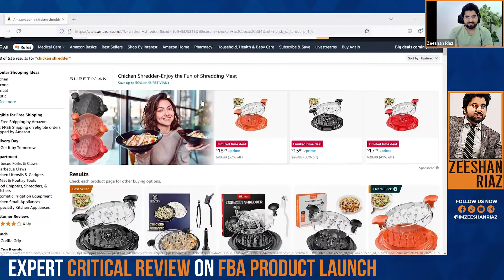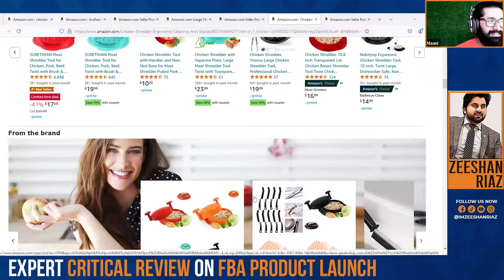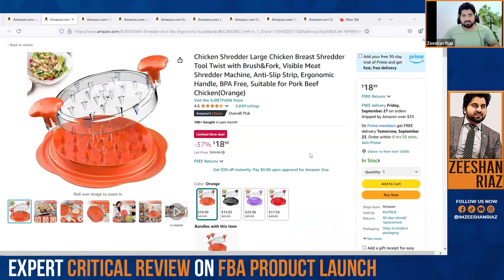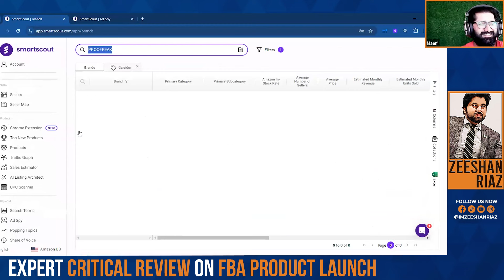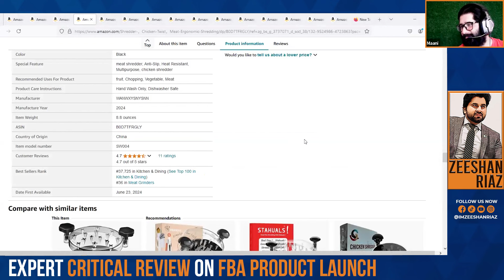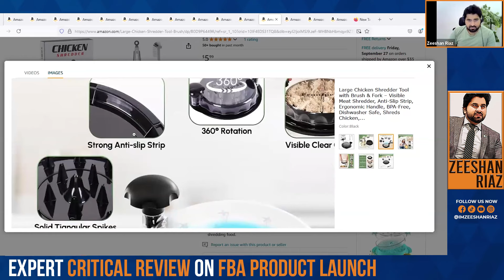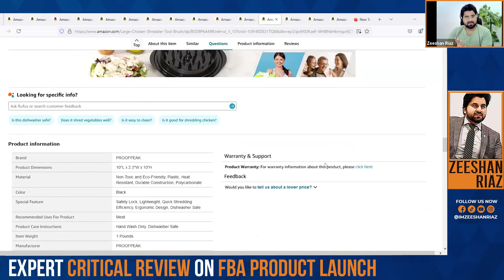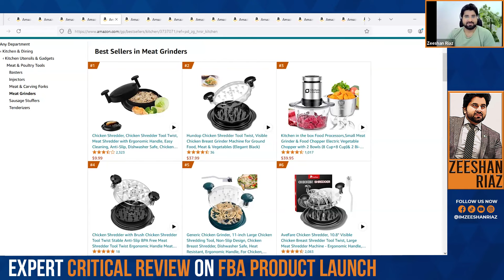Best Amazon FBA Product to Launch in 2024? Expert Critical Review.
🚀 In this video, my partner presents what they believe to be the best product to launch on Amazon FBA in 2024. Watch the full breakdown to learn what factors to consider when launching a product on Amazon.
If you're an Amazon seller or planning to become one, this video will give you key takeaways on product research and strategy for a successful launch.

Amazon FBA
Product launch 2024
Best Amazon FBA product
FBA product research
Amazon strategy
Amazon seller tips
Ecommerce business
How to sell on Amazon
Amazon product analysis
Amazon expert review